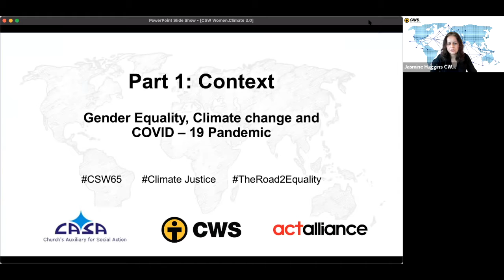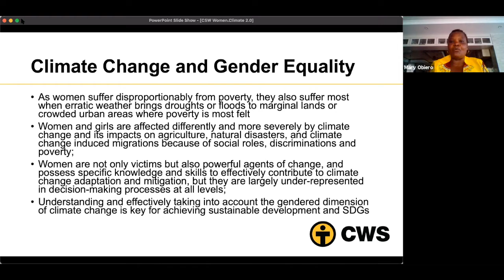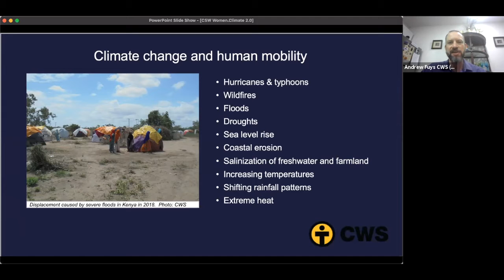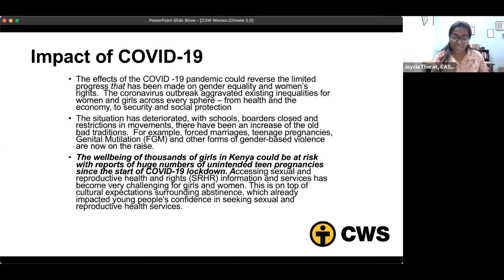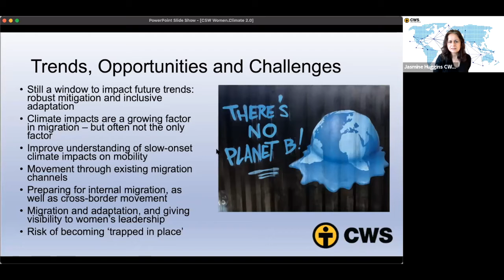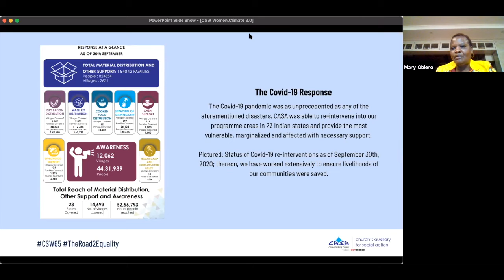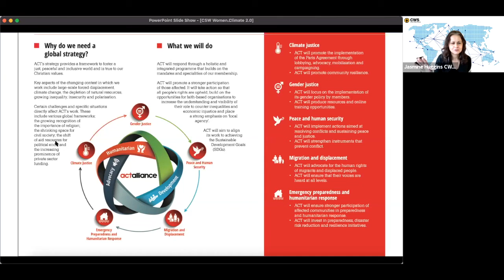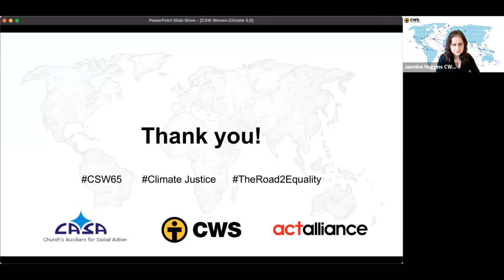CWS65 Side Event: At the Intersection of Climate Change and GBV Lies Women and Girls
Climate change impacts, and now COVID-19, are disproportionately affecting women and girls  and eroding progress made towards closing gender gaps.   But women and girls are not just victims - they are active stakeholders whom donors, governments and development agencies need to put at the center of their programs.  This session will highlight how involving rural women at all stages of community based work leads to powerful, measurable outcomes for individuals, families, communities and the women and girls themselves.  It will be shown that empowering women and girls and proactively engaging men in gender transformative approaches are valid strategies for improving adaptation, mitigation and resilience building programs work as communities work to address climate disruption and global migration.